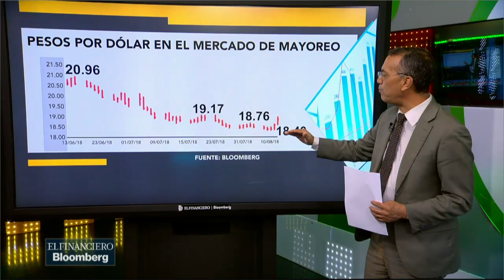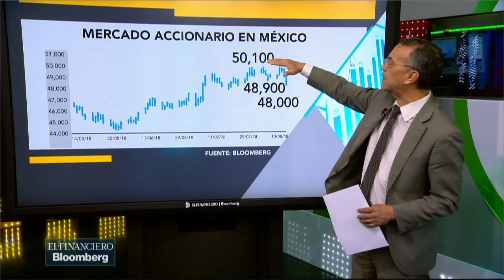El 'efecto Turquía' tira a los activos denominados en pesos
El analista de mercados de El Financiero, Esteban Rojas, explica que tras el conflicto como el de Turquía generará una volatilidad en los mercados y seguirá siendo una constante en los próximos días.